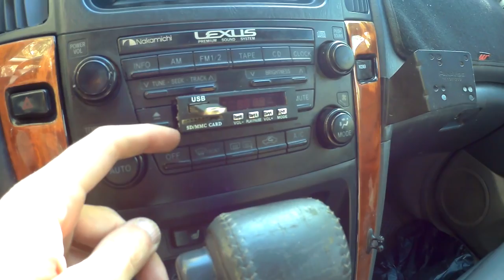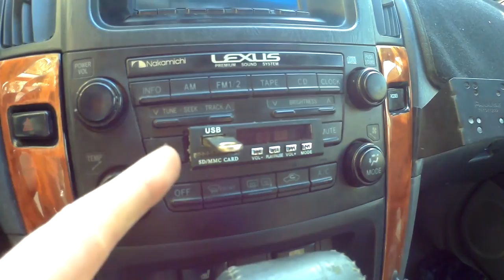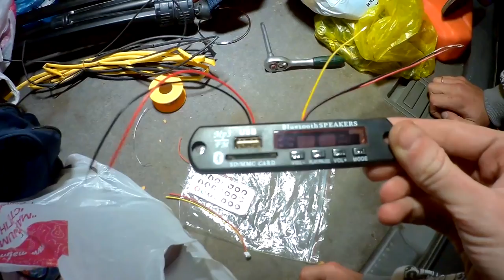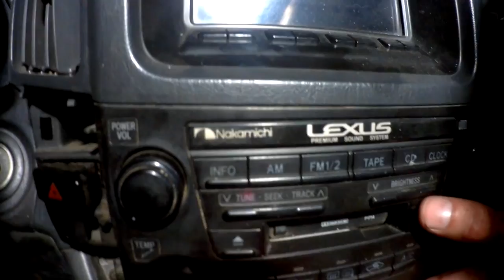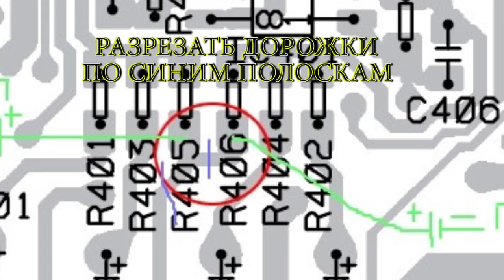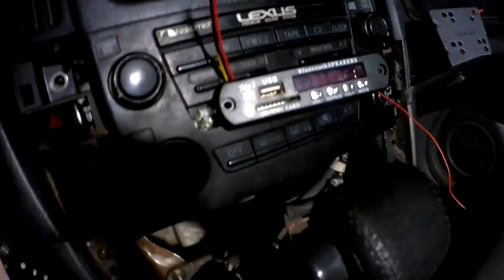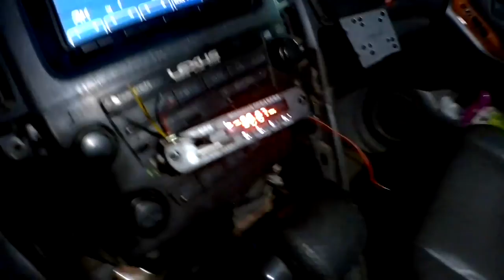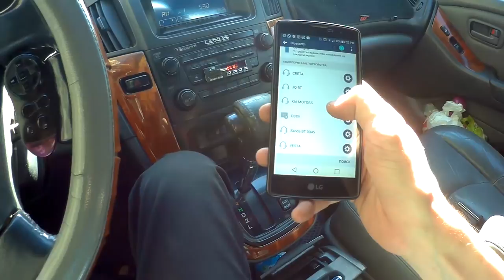USB в Lexus RX300 за 4 доллара yatour в помойку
USB в Lexus RX300 за 10 долларов аналог Ятура